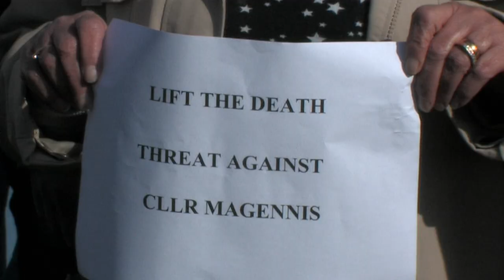Community shows support for Councillor threatened by micro republican group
Hundreds of local residents and community activists join a protest in the Foxes Glen area of Poleglass against a death threat issued to local Sinn Féin Councillor Stephen Magennis by a micro republican grouping after he had spoken out against them following a reckless gun attack on the PSNI in the Foxes Glen area last week.